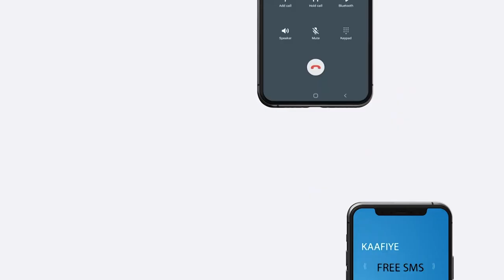31sano oo maanta ka soo wareegaty Markii Muqdisho laga saaray AUN Madaxweyne Maxamed Siyaad Barre.